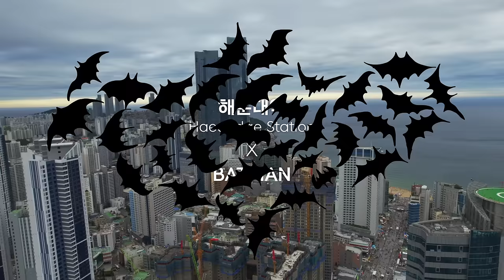[Just Visit Busan] 여름 바다를 즐기는 방법 2022 Busan Sea Festival(feat. Batman, 배트맨)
해 to the 운 to the 대  호우
여름하면 부산, 부산하면 해운대
귀염둥이 근육남 배트맨과 함께
한눈에 해운대 바다를 조망할 수 있는 전망대 뷰와
무더위를 날려줄 시원한 해운대 바다축제를 즐겨보세요

**朝思暮想的釜山 EVENT
思思念念的釜山
請在Visit Busan的文章頁面中留下您的心得。
在活動期間內上傳最多心得感想的人將可獲得獎品。

-活動日期：2022年8月1日 - 2022年8月31日
-得獎公布：9月5日（個別通知）
-活動獎品 : Amazon禮品卡$30 (5名)
-參加辦法 :
② 瀏覽釜山旅遊內容
③ 在喜歡的文章下方留下心得感想
（務必加上標籤#朝思暮想的大海）
（照片1張以上 / 150字以上）